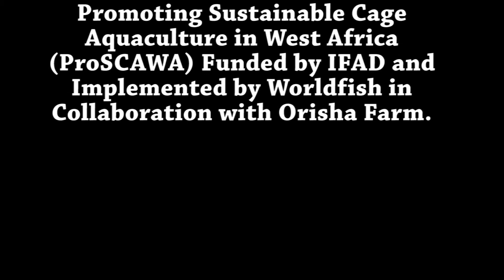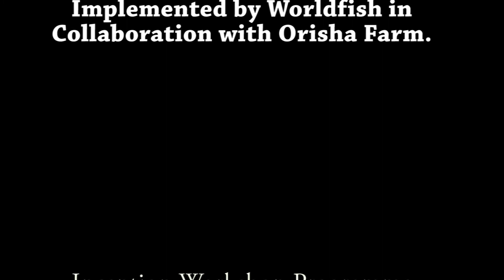Promoting Sustainable Cage Aquaculture in West Africa (ProSCAWA) Funded by IFAD for WorldFish (PT4)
Promoting Sustainable Cage Aquaculture in West Africa (ProSCAWA) Funded by IFAD and Implemented by WorldFish in Collaboration with Orisha Farm.
Inception Workshop Programme
Date: Wednesday, 14th October 2020
Venue: Fams Embassy, Hotel & Suite, Ibereko, Badagry.Conference Room.

Happy Viewing